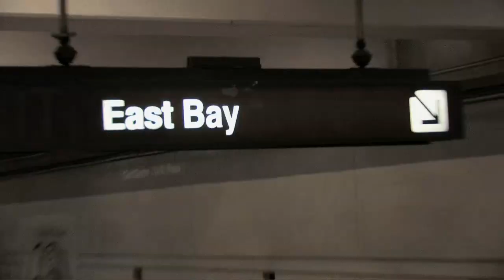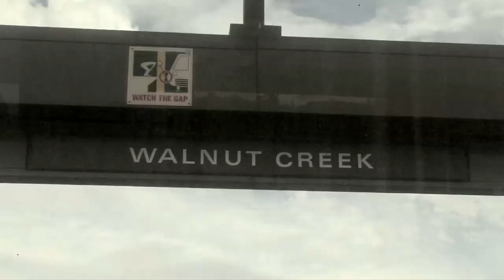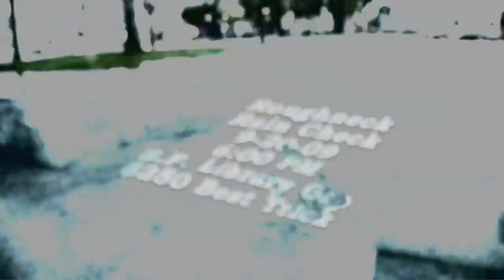RNCK BART Tour 2009 Part 1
Roughneck Hardware presents Bay Area Roughneck Tour 2009. The day started at Dwntwn Skate Shop, 644 Hyde St @ Post, San Francisco. People bombed to Civic Center BART, followed by a best trick/ Sevenfold product toss at Concord Skatepark, then a Circa Footwear mega giveaway at Walnut Creek... and then it rained. That is going down on 9/20/09 at 6PM be there.